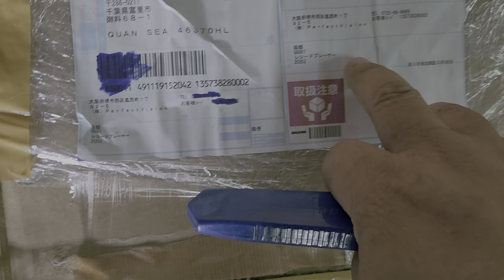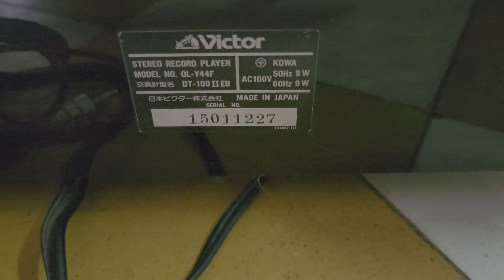[ĐÃ BÁN]Đầu đĩa than Victor QL-Y44F, tự động hoàn toàn, hàng cao cấp của hãng. Giá:Xog, lh0908882918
Đầu đĩa than Victor QL-Y44F, hàng cao cấp của hãng, chạy hoàn toàn tự động, sử dụng điện 100v
Tình trạng: Thân máy vân gỗ bóng Piano, đẹp 98% long lanh, chạy chuẩn tốc độ 33v & 45v
Đây là dòng máy thông minh tự động nhận size đĩa, tự động khóa tốc độ khi đạt chuẩn tốc độ
Kim máng zin theo máy, đầu kim còn rất bén cho ra âm thanh rất hay và chi tiết
Nắp mika zin theo máy sáng đẹp, không nứt, không bể
💰[ĐÃ BÁN], thanh toán chuyển khoản, ship toàn quốc, hoặc qua nhà mua trực tiếp tại quận 5 HCMC, không ship COD